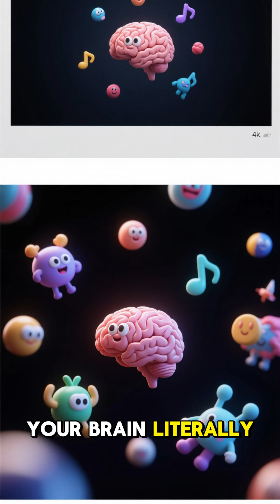⭐ Your Brain Can Hear Silence — And That’s Terrifying | FactFlux QuickFacts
True silence doesn’t calm the brain—it triggers it. Here’s the disturbing science behind why humans can’t handle absolute quiet.

🔥 Today’s Mind-Blowing Fact 🔥
Here at FactFlux QuickFacts, we uncover the weirdest, creepiest, and most unbelievable facts from science, history, nature, space, and the human body. If you love learning something new every day — you’re in the right place.

💬 Comment your thoughts & share if you learned something new!